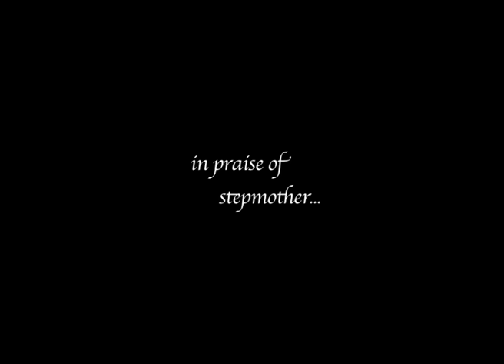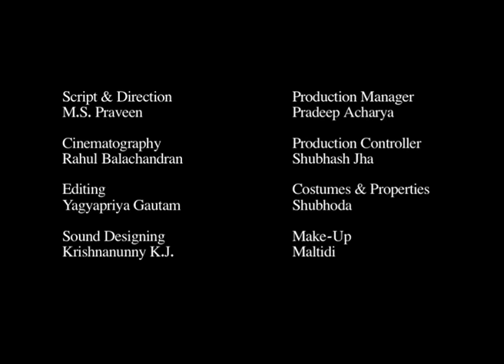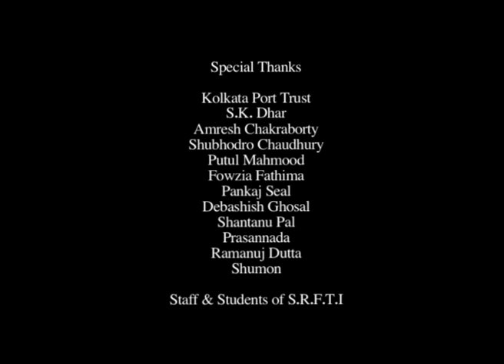In Praise of the Stepmother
Title: In Praise of the Stepmother
SRFTI Playback Project
Director: Praveen Sukumaran
Cast: Manali Chakravarty & Koushik Das

Dear viewer for more details of Manali Chakravarty's other creative activities you can follow
her